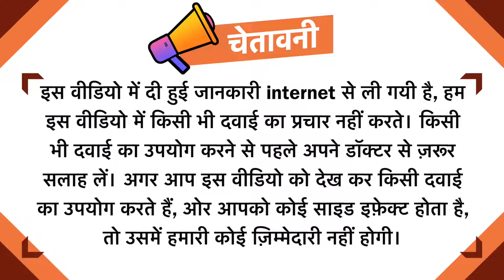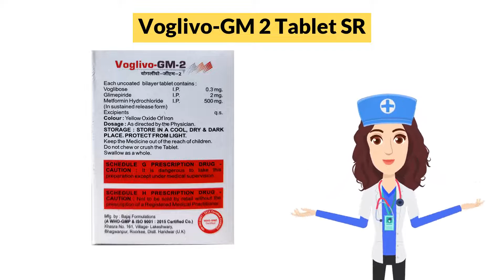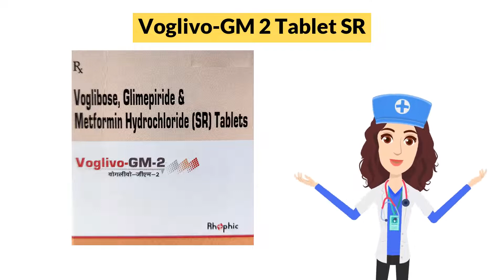Voglivo-GM 2 Tablet SR Uses in Hindi | Side Effects | Dose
Voglivo-GM 2 Tablet SR Uses in Hindi | Side Effects | Dosage